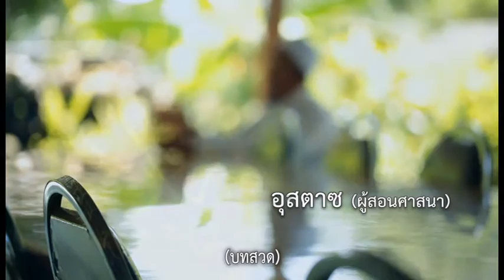ใต้ร่มเงาแห่งความเข้าใจ ตอนที่ 7